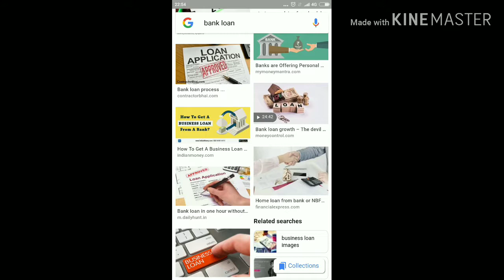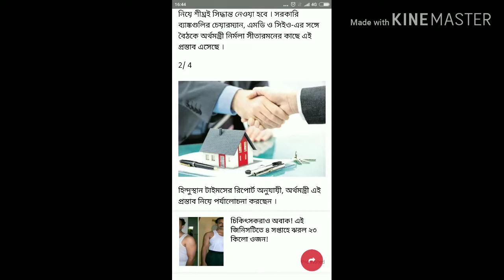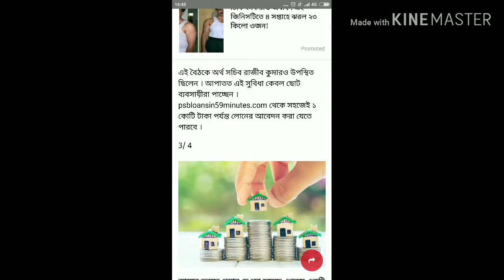এখন 1কোটি পর্যন্ত লোন পাবেন 59 মিনিটে। অনলাইনে আবেদন করুন এক্ষুনি।চাঞ্চল্যকর খবর।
loan app,
loan application,
loan calculator,
loan aap,
loan for students,
loan apply,
loan online,
loan app without pan card,
a loan song,
a loan to allah,
a lone movie,
alien dance,
alien movies,
alien song,
alien covenant,
alien vs predator,
alien x,
alien boy,
loan bank,
loan best app,
loan business,
loan bazaar,
loan bike,
loan bank of india,
loan bank account,
loan by app,
loan by paytm,
loan bank of baroda,
credit b loan,
credit b loan in telugu,
j c b loan,
b.ed education loan,
b khata loans in bangalore,
term loan b,
b tech loan,
b khata home loans,
loan chahiye,
loan company,
loan calculator excel,
loan comedy,
loan calculator app,
loan chabanol,
loan car,
loan cartoon,
loan call,
c c loan,
d i c loan,
c c loan means,
luana c a vous,
c&p đài loan,
loan details,
loan dene wala app,
loan dene wali app,
loan details in tamil,
loan department,
loan dene wali company,
loan dsa,
loan defaulter,
loandost,
loan documents,
o d loan,
gary d steinberg,
d devaraj arasu loan 2019,
d devaraj arasu loan,
loonie vs tipsy d,
loan piper d day,
d loano,
d h loan,
loan miege recouvrement d'ame,
loan entry in tally,
loan eligibility,
loan education,
loan enquiry,
loan emi app,
loan easy,
loan emi calculator,
loan emergency,
loan entry,
loan edukkan,
elon musk,
elon matana,
e loan scams,
elianne vollure vs,
eloan reviews,
leanne collier,
eloan csc,
eloan bd,
iloanz,
eleanor,
loan front,
loan from paytm,
loan finance,
loan front app tamil,
loan from bank,
loan for land purchase,
loan for unemployed,
loan for education,
loan form kaise bhare,
p f loan,
f c l loan,
loan globally,
loan giving apps,
loan garden,
loan good or bad,
loan guarantor,
loan grass,
lan game,
loan guru,
loan government,
loan gadi,
g loan monaragala,
sardar g loan,
g pay loan,
g pay loan telugu,
g pay loan tamil,
g pay loan malayalam,
logan g,
loan home,
loan home app,
loan hindi,
loan hdfc bank,
loan house,
loan home credit,
loan hi loan,
loan hindi movie,
loan help,
loan helpline number,
loan kya h,
loan kaise lete h,
loan nikla hai,
đám cưới h loang,
loan 24h,
loan instant,
loan in telugu,
loan interest,
loan in paytm,
loan information,
loan in kannada,
loan in india,
loan indicator,
loan in islam,
loan in hindi,
iloans app icici bank,
iloans app,
i loaned it to nash,
i loaned money to a friend can i sue,
iloan master,
i loaned someone my car,
i dhani loan,
loan jankari,
loan jobs,
loan journal entry,
loan joke,
loan jet,
loan jupiter,
loan jio sim,
loan jan dhan yojana,
loan job interview questions,
loan journal entry with interest,
yudi j loan,
j&k bank loan schemes,
j k loan hospital jaipur,
loan ke baare mein,
loan kaise lete hain,
loan kitne prakar ke hote hain,
loan ke baare mein jankari,
loan kaise le sakte hain,
loan kannada,
203k loan,
10k loan,
50k loan,
k c c loan news,
loan k suit design,
loan ki kameez k design,
k c c loan ki jankari,
k c c loan in hindi,
k cc loan,
loan lene ka app,
loan lene wala apps,
loan loan,
loan lene ki jankari,
loan le ya nahi,
loan lene ke liye app,
loan leke phone kaile bani bhojpuri song,
loan lene ke liye kya kya documents chahiye,
loan lene ke liye kya karna chahiye,
loan lene ki prakriya,
l&t loan,
l i c loan,
l&t loan company,
l&t finance loan status,
l&t bike loan online payment,
l&t loan finance,
l&t personal loan apply,
l&t bank loan,
l i c loan payment online,
loan maaf,
loan mafi,
loan maaf news,
loan movie,
loan mudra yojana,
loan maaf 2019,
loan modi,
loan management system,
loan mobile,
loan number,
loan news,
loan nikalne ka tarika,
loan new app,
loan number kya hota hai,
loan no interest,
loan nikla,
loan number 21,
loan news live,
gems n loans,
jake n loan,
n r i loan,
drumband mts n loano,
loann,
loan officer,
loan on aadhar card,
loan on pan card,
loan on paytm,
loan on credit card,
loan on india,
loan offer,
loan on lic policy,
loan on plot,
o loan app,
o lolona,
o lolona dj,
o lolona 2,
o lolona aj bolona,
o lolona dj song,
o lolona o lolona whatsapp status,
o lolona full movie,
o lolona o lolona o lolona tumi amar monta bujho na,
o lolona ringtone,
loan personal,
loan process,
loan pass,
loan pe phone,
loan pan card,
loan paytm,
loan par mobile kaise kharide,
loan pradhan mantri yojana,
loan processor,
loan quick,
loan qawwali,
loan quickbooks,
loan quotation format,
loan qubes,
loan quotation of lic policy,
loanh quanh sai gon,
loan que phuong tap 25,
loan quickbooks online,
va loan qualifications,
q money,
q long neck,
q line,
lil q longway,
avenue q london,
persona q longplay,
x.q long time,
dj q london,
leica q long exposure,
avenue q london cast,
loan roti khayenge,
loan repayment,
loan recovery,
loan roti khayenge thik hai,
loan requirement,
loan ranger,
loan recovery agent,
loan recall notice,
loan recovery agent tamil,
loan prediction using r,
loan r nait,
loan song r nait,
loan shark,
loan syndication,
loan scheme,
loan song,
loan status,
loan sheet,
loan suvidha,